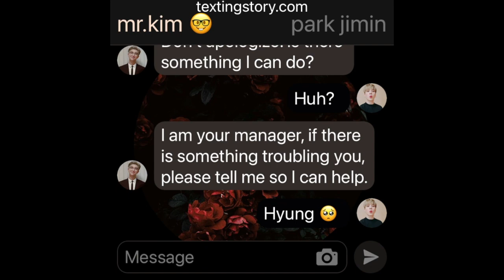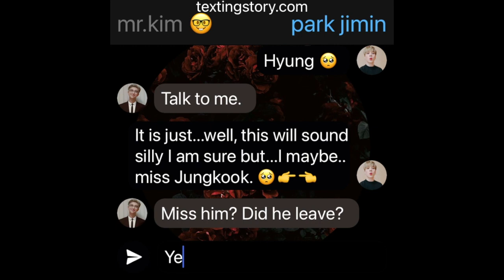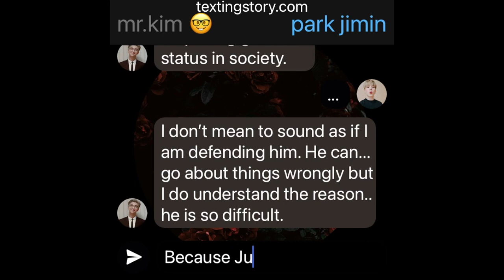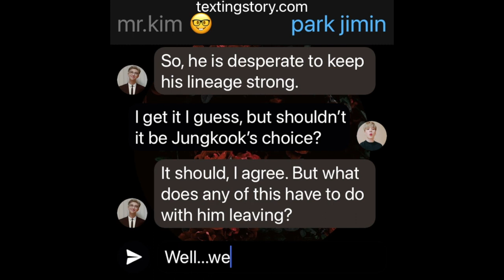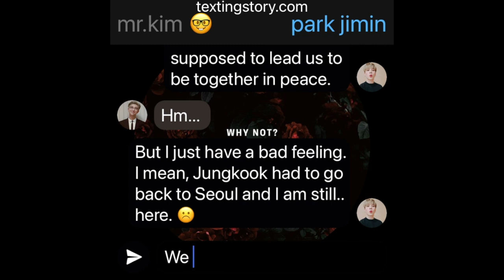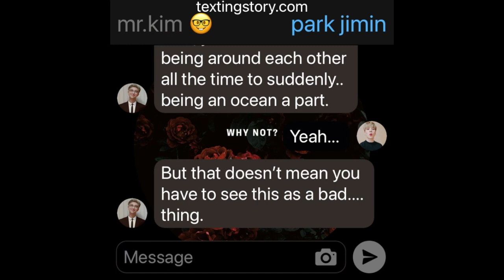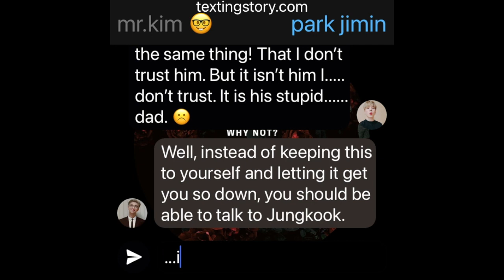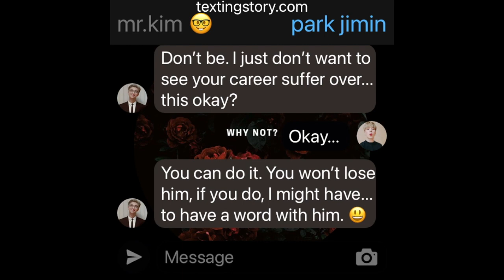Serendipity: (A/B/O Jikook/Kookmin Texting Story) EP13 "I miss him..."